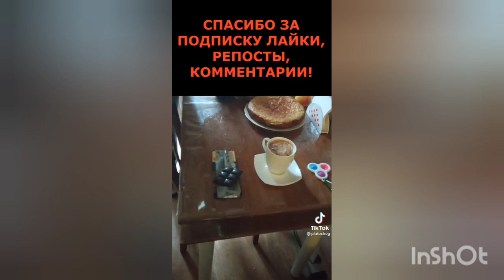Отношения как в сказке! 😍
Подкинуть монетку на развитие канала:
Сбер 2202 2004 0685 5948
либо сюда(дон. аллертс):
Тебе не накладно, мне приятно ;)
Всем добра-бобра 🐹